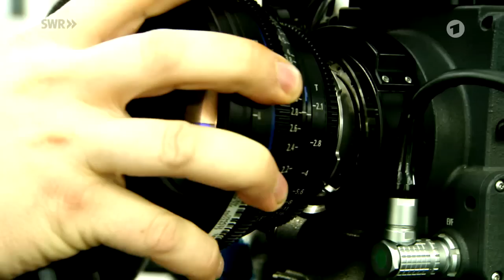Making of HAL Szenenbild | Tatort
Wie entsteht ein neuer "Tatort" und wer ist dabei im Hintergrund beteiligt? Das Planet-Schule-Projekt "Tatort Film" hat sechs Monate lang die Produktion von "HAL" begleitet. Erste Filme gewähren bereits jetzt einen Blick hinter die Kulissen. Sie sind Teil eines umfangreichen interaktiven Filmbildungs-Angebots von "Planet Schule", das 2017 online gehen wird und Wissenswertes über die Filmproduktion und die beteiligten Berufe vermittelt.

Den "Tatort" in voller Länge finden Sie ab Ausstrahlung 7 Tage von 20 Uhr bis 6 Uhr hier im YouTube-Kanal.